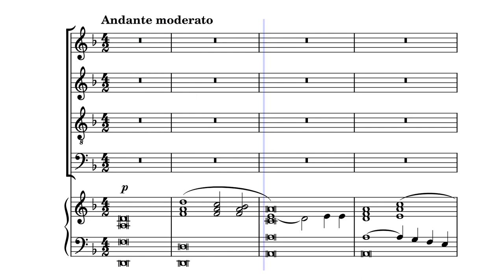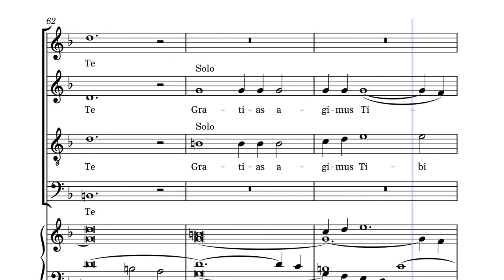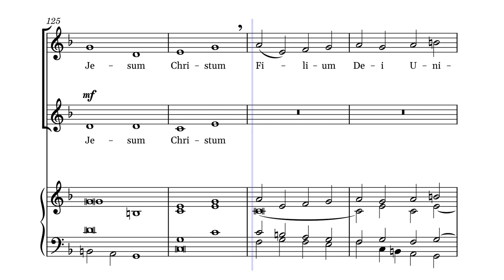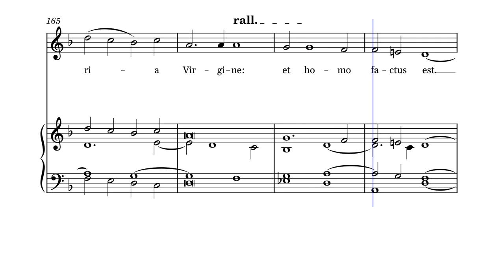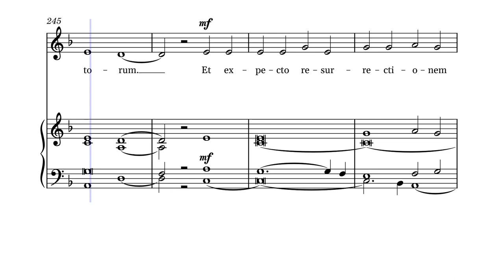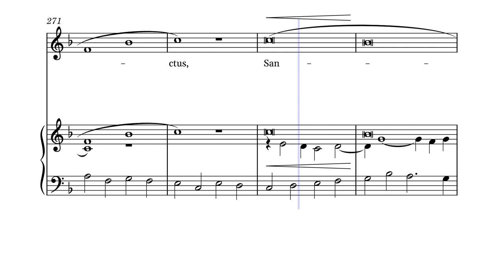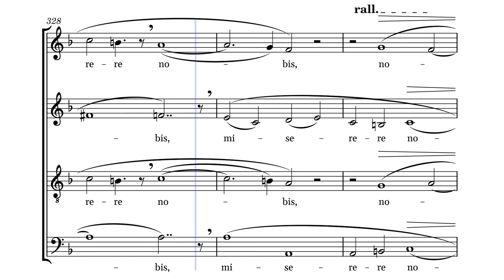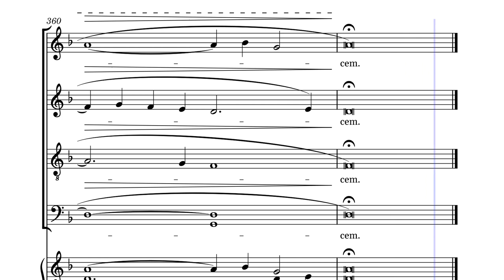Missa Sanctae-Heracleae by Lina Braghetta-Piozzi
SATB version made for Beaufort County Choral Society by Noah Sigsworth
0:00 Kyrie
2:21 Gloria
4:48 Credo
11:18 Sanctus
14:08 Benedictus
14:52 Agnus Dei